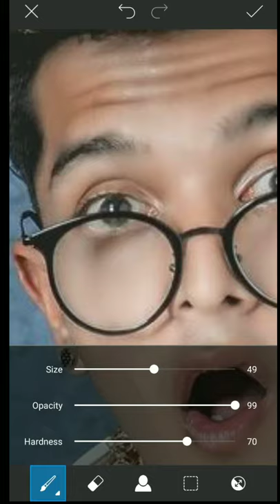How to Change Sunglass Colour | Picsart me Colour Kaise Change Kare | Xafar Studio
Picsart Holi Photo Editing tutorial | Holi Special Editing in Picsart | Happy Holi 2021 New editing

Hey What's UP Guys, Xafar Here In this Video, I'm Giving You full tutorial about   photo Holi Photo editing Concept in your mobile and vibrant colour correction in Lightroom cc mobile.

CHECK OUT SOME SPECIAL EDITING.